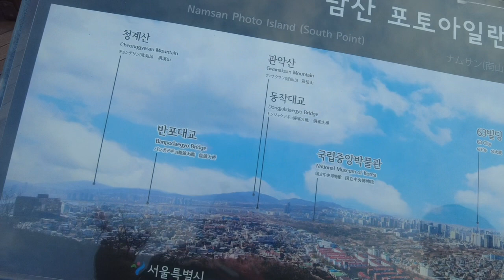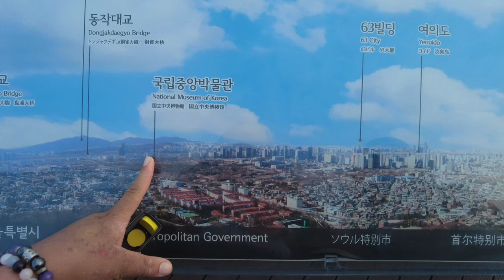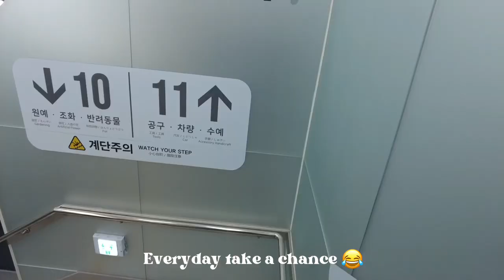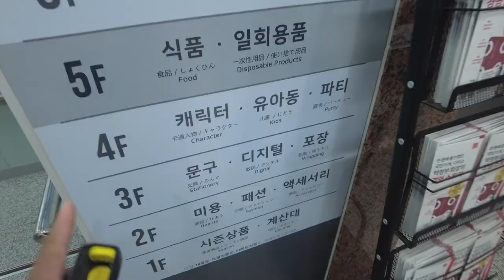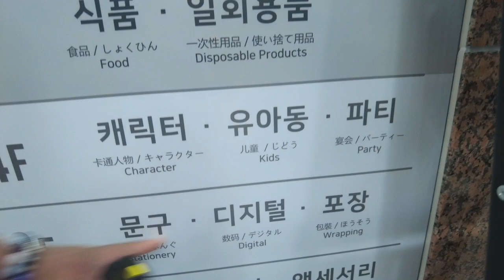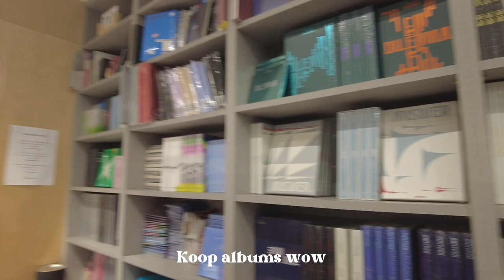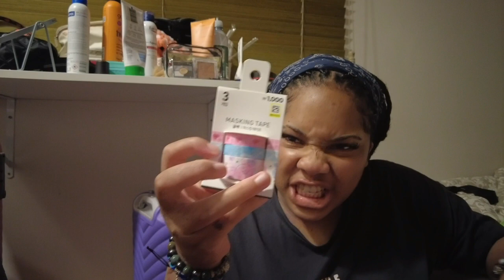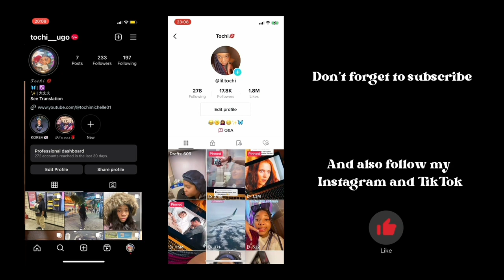KOREA VLOG🇰🇷 | Visiting N Seoul Tower, Trying Korea Mc Donald’s, 12 Story Daiso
Well in today’s vlog we didn’t go out with Brenda cuz she has caught the summer sickness. Follow us all the way to the top of the ,obtain to see the N Seoul Tower such a wonderful view. Watch us try Korea Mc Donald’s well it was a must , to try Mc Donald’s in a different country. And not us getting mesmerised by the 12 story Daiso, honestly it was so a,axing deffo going again.